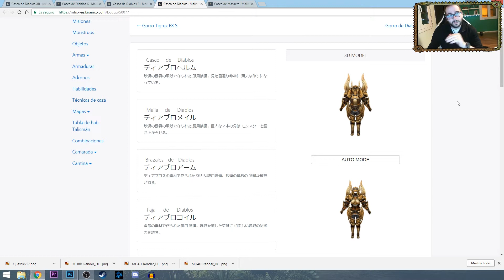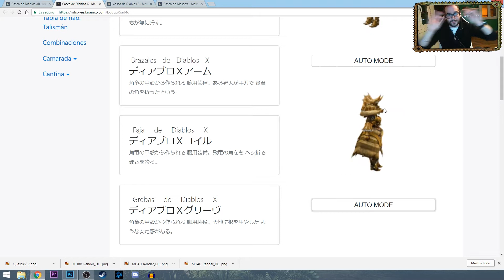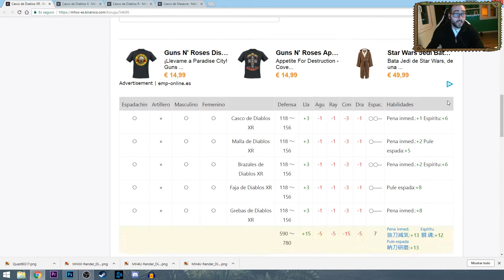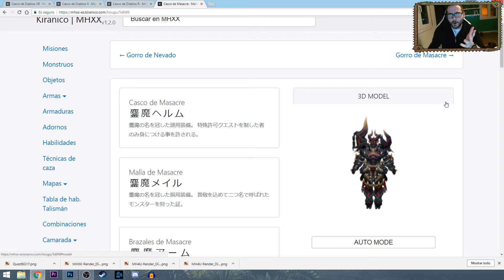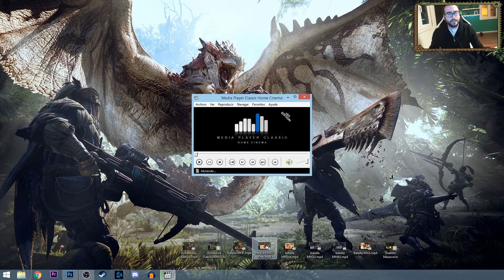[Monster Hunter Saga] La evolución de Diablos! [Parte 1-2]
En este vídeo al igual que con el de Rathalos hace algunas semanas os traigo la evolución de uno de los monstruos mas agresivos y que nos encontraremos en MHW! Mañana si es posible os traeré la parte Final! ;)

Si os a gustado machacar el LIKE para mas Monster Hunter!

Creador del banner y marca de agua:
Sebastián Gálvez F.